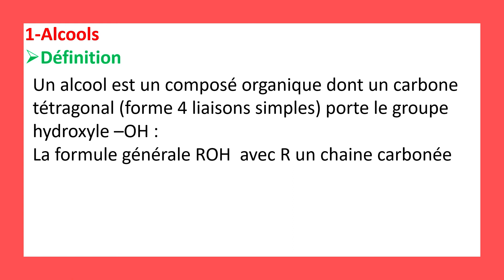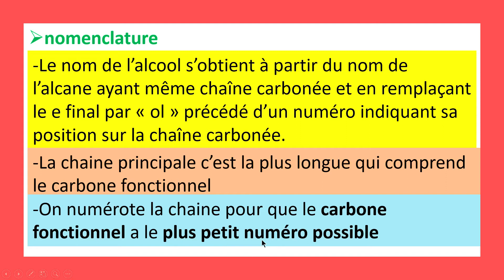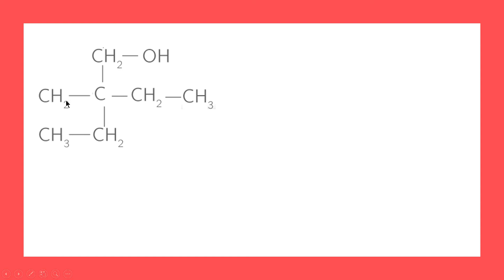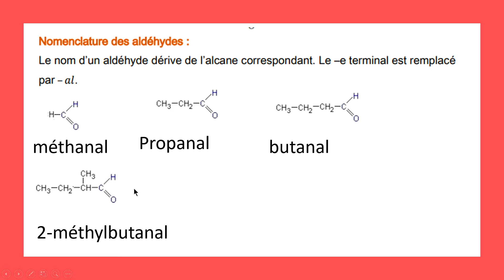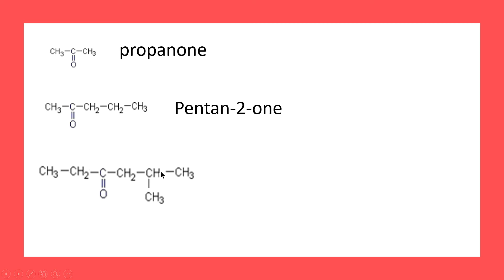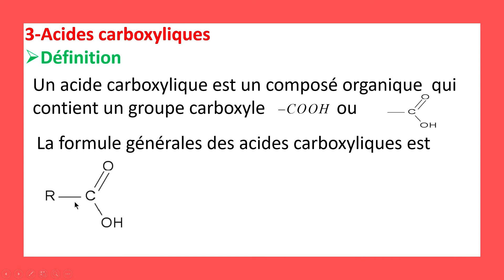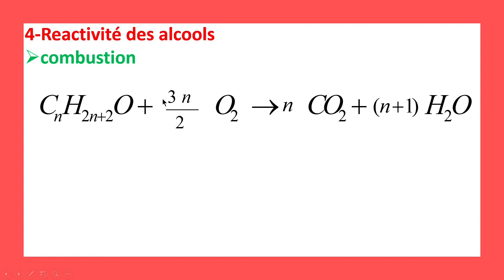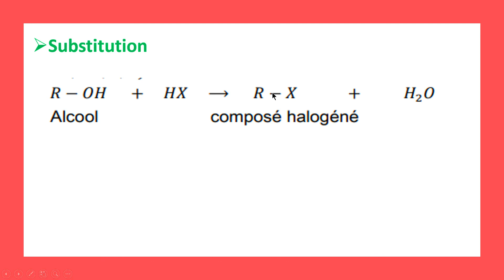GROUPEMENTS CARACTERISTIQUES ET REACTIVITE DES ALCOOLS COURS POUR 1 BAC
pour telecharger la serie cliquer sur le lien suivant